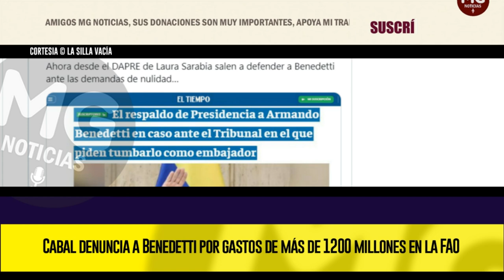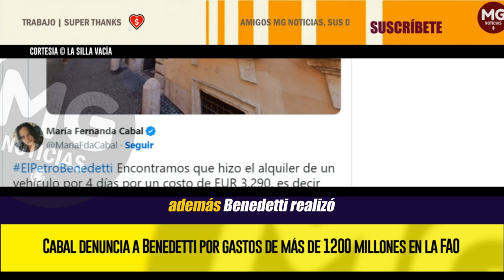🔴 GRAVE DENUNCIA CONTRA ARMANDO BENEDETTI REVELA LA SENADORA MARÍA FERNANDA CABAL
A través de su cuenta de X, la senadora María Fernanda Cabal del Centro Democrático denunció al embajador Armando Benedetti por recibir más de $518 millones de pesos en pagos durante su tiempo como embajador ante la Organización de las Naciones Unidas para la Alimentación y la Agricultura (FAO), y acumular gastos por más de $1.200 millones. Además, recordó que Benedetti enfrenta investigaciones por delitos como enriquecimiento ilícito y tráfico de influencias.